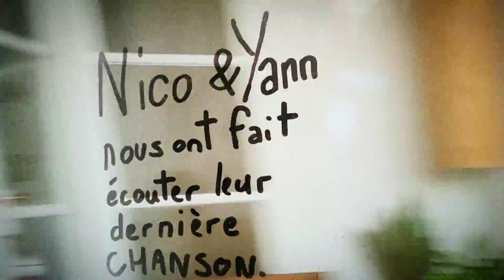046 sur 365 - "J'assume de vous dire de travailler plus".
Une Minute Tournée Montée avec un téléphone portable chaque jour pendant un an.